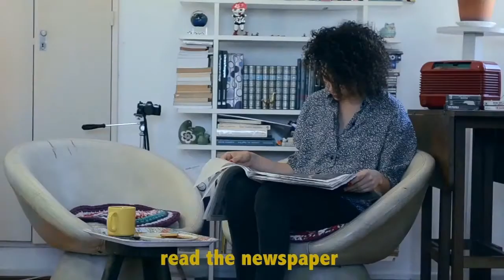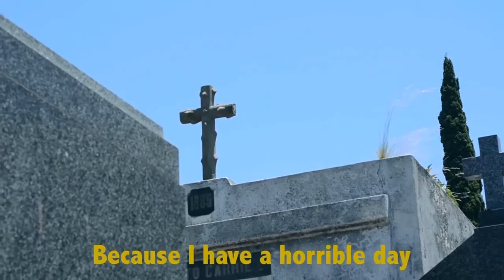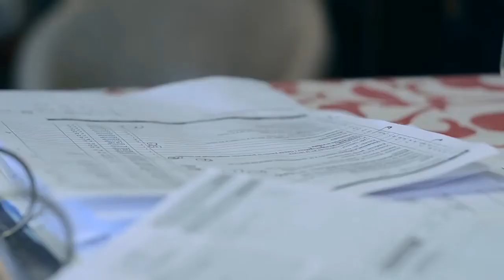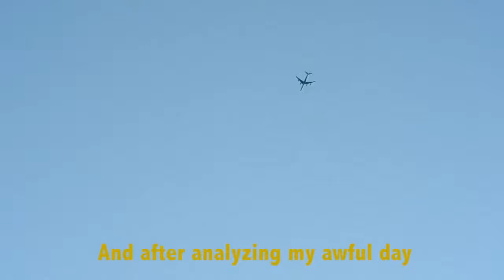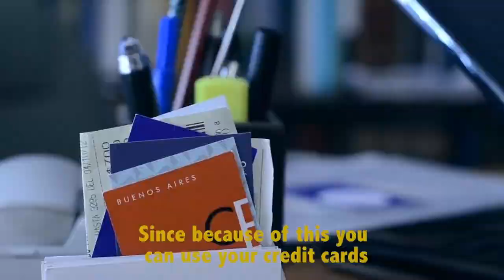Ruben Barrientos - Violeta Render - AdolescentTV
Ruben was born near Buenos Aires. A self taught film maker, he began at fourteen years old shooting with his friend Sergio making comedy videos for the internet just to make them and their friends laugh. He was soon shooting on his own. The problem was that as Sergio was spending his nights studying film on the internet via tutorials, his parents were going crazy. They were worried about his homework for school. All Ruben was interested in doing was shoot friends skateboarding and making a series of short films that would go on to win festival awards.

“I would describe myself as a really curious person who is always trying to do things in a different way and giving the best of myself to make the best on each project. I love filmmaking, I learnt it in the best way…mucking about.”

At sixteen years old Ruben was accepted to the University of Buenos Aires to study film. After two years he dropped out to focus on the films that were screaming through his head. Without school, his parents forced him to get a job. Taking his learned skills, Ruben found work as an editor and VFX artist (also self taught) and went on to work on such brands as Johnson and Johnson, Nestle, Bridgestone, Kickstreet, AT Colors (skate Brand), Rotator, Polar, Ecotaxi and Lattente.

This past year at Fila Film Festival and young Iberoamerican film festival Ruben won best editor, best, script and best director. At Tecnologiasi film festival, competing against 2000 other young filmmakers, Ruben won best short film. Ruben just directed, shot and is editing a spot for Vans.